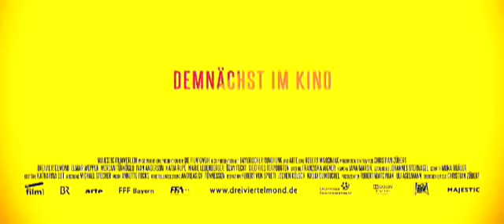Three Quarter Moon Trailer